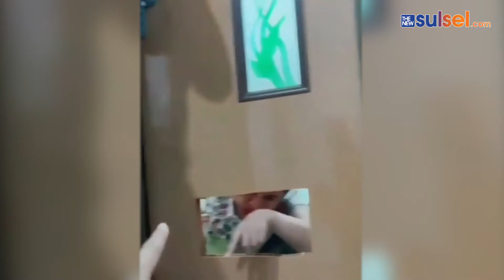Viral ! Aksi Kocak Emak Emak Kelaparan Saat Terkunci Di WC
Video itu dibagikan oleh akun @Spotter

Dalam video itu terlihat seorang Anak sedang menarik-narik daun pintu kamar mandi. Sementara dari dalam kamar mandi ada emak-emak yang terkunci.

Emak-emak terlihat dari wajahnya yang muncul dari bawah bagian kotak pintu kamar mandi. Bagian kotak itu biasanya buat lubang anginyang berada di pintu.

Dari lubang kotak itu, emak-emak teriak-teriak sambil minta bantuan kepada orang yang ada di luar kamar mandi.

"Wil sono cari bantuan," teriak emak-emak. "Ya Allah kasihan banget ya,” jawab suara anak-anak.

"Kasihan? Gua terkunci di kamar mandi nih," jawab emak-emak. "Ya, udah gak usah dibukain, dia betah di situ" jawab suara anak lagi.

"Woi gua lapar cepat buka, songong lu malah videoin," marah si emak-emak.
Sayang, pintu terkunci belum terbuka, video itu sudah tidak ada kelanjutannya mengenai nasib si emak-emak ini.

Belum diketahui pasti kejadian ini di mana dan apakah ini kejadian benaran atau hiburan semata.